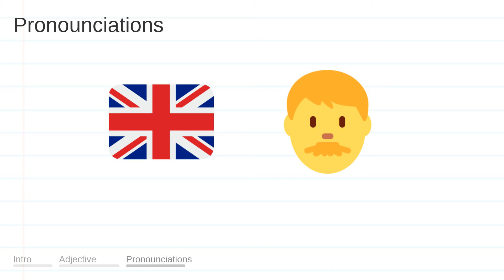REQUIRED meaning, definition & pronunciation | What is REQUIRED? | How to say REQUIRED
What is REQUIRED?
What does REQUIRED mean?
How do you say REQUIRED?
How to pronounce REQUIRED?

REQUIRED meaning - REQUIRED pronunciation - REQUIRED definition - REQUIRED explanation